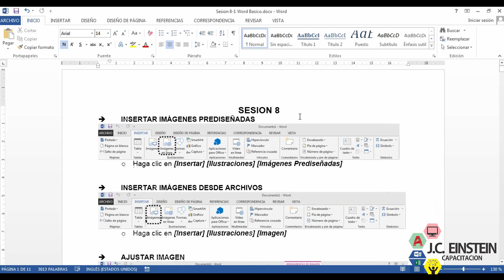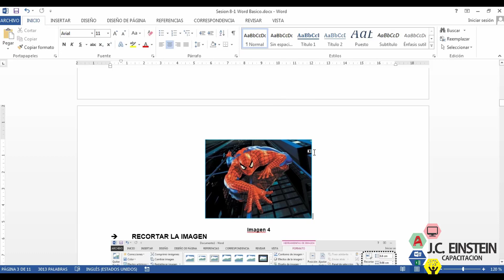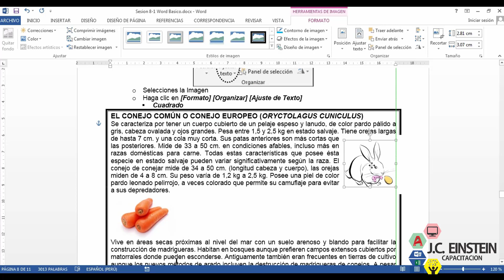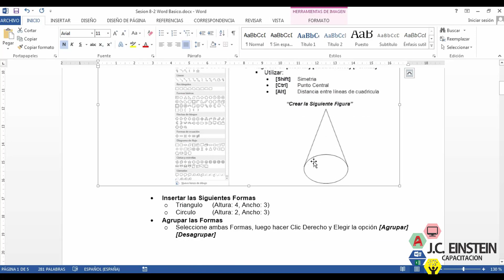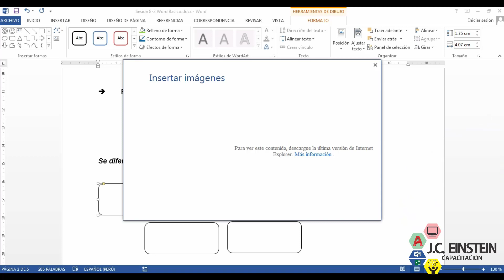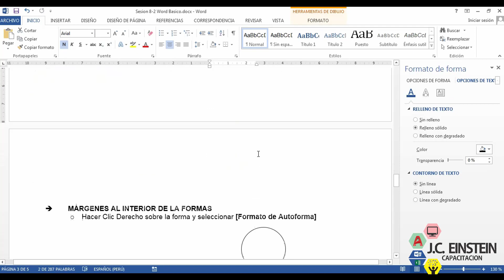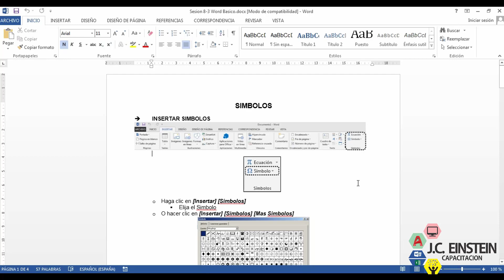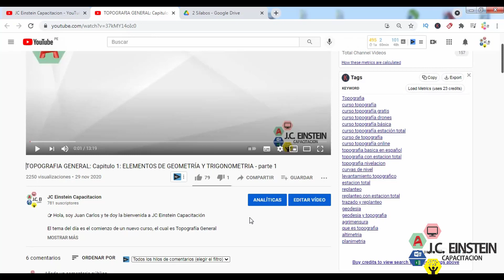CURSO COMPLETO - MICROSOFT WORD BASICO Sesion 8 INSERTAR IMAGENES, FORMAS Y SIMBOLOS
Recuerda: ESTE CURSO ES CERTIFICADO

Te presento el curso de Microsoft Word Basico
Este video corresponde a la sesión numero 8: Insertar.
En el cual veremos los siguientes puntos:
• Insertar imágenes.
• Configuración de imágenes.
• Estilos de imágenes.
• Ajuste a textos.
• Insertar formas.
• Configuración de formas.
• Insertar símbolos.

Como mencione anteriormente ESTE CURSO ES CERTIFICABLE, si deseas más información mira el siguiente video en el que se detalla cómo acceder a este certificado y otros temas relacionados

Los recursos utilizados en este video puedes descargarlos por el siguiente

Si deseas el silabo del curso completo e información adicional del curso lo puedes descargar por el siguiente